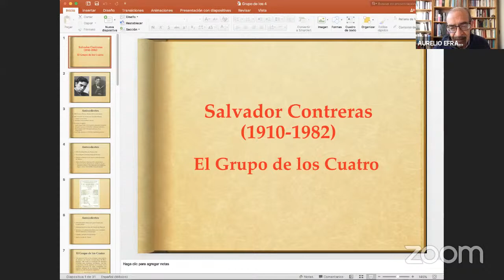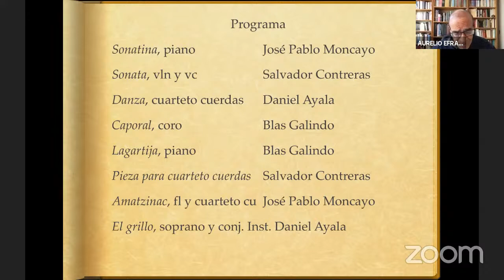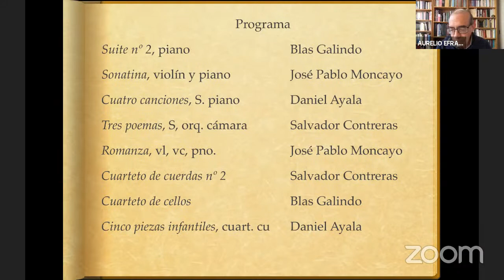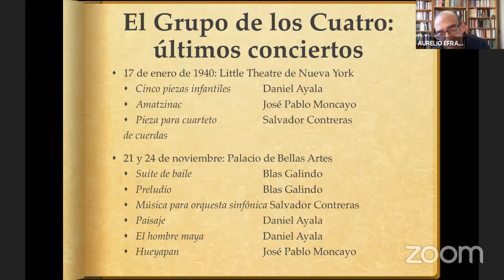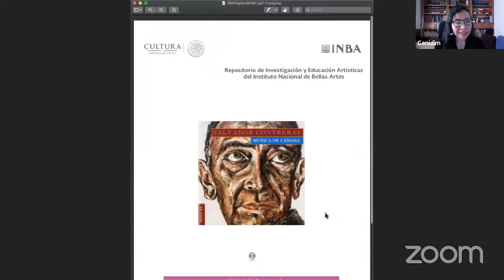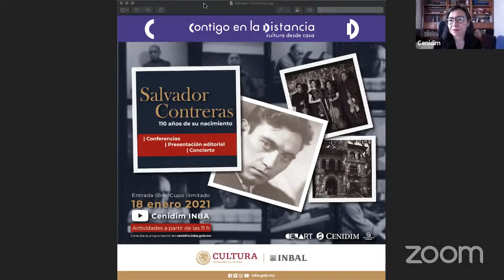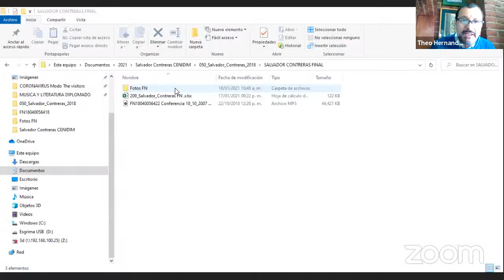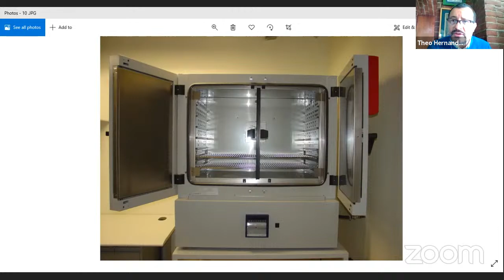Jornada Salvador Contreras: 110 años de su nacimiento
Lunes 18 de enero 2021

11 h | Salvador Contreras y el Grupo de los 4
Conferencia de Aurelio Tello
Moderadora: Gabriela Rivera

13 h | El trabajo de preservación del acervo Salvador Contreras en la Fonoteca Nacional
Conferencia de Theo Hernández
Moderadora: Yael Bitrán

Cómo citar estos videos:
Apellido de autor, Iniciales del autor. [Cenidim INBAL] (18 de enero de 2021). "Título de la participación". Jornada Salvador Contreras: 110 años de su nacimiento [Video]. YouTube.

Aviso importante: la referencia a este video se presenta en estilo APA por su claridad y uso generalizado en el ámbito académico. Quien deseé citarlo en otro estilo puede adecuar esta información en función de sus necesidades.